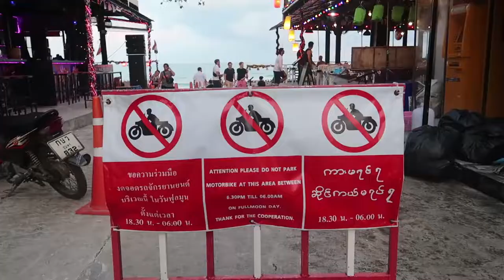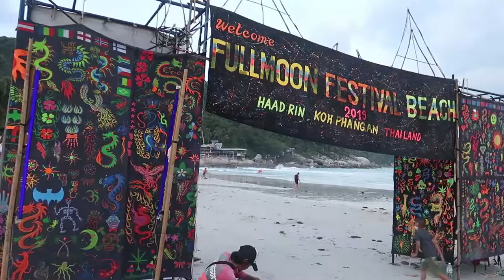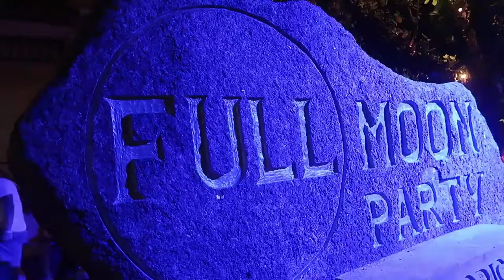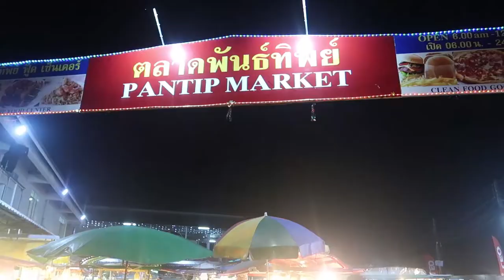FULL MOON PARTY ESPAÑOL 🌝 DJ ALBERTO ANDREU - KOH PHANGAN 🇹🇭 VIAJE A TAILANDIA 🌎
- Mi viaje a India y sudeste asiático

5 euros gratis UBER ➥ jk3k99

Mi mochila:

Portatil Xiaomi Air 13" ➥
Xiaomi Yi 4k ➥
Canon G7X mark II ➥
Baterias G7X ➥
Lector tarjetas ➥
Bateria externa ➥
Organizador de viaje ➥